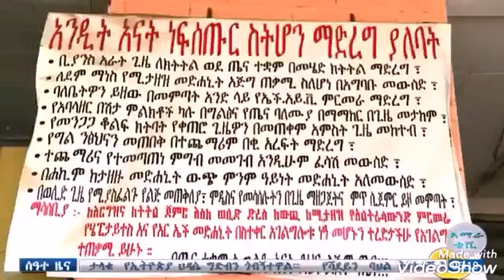በቢስቲማ ጤና ጣቢያ በእናቶች ማቆያ አገልግሎት ላይ በአማራ ቲቪ የተሰራ ዜና